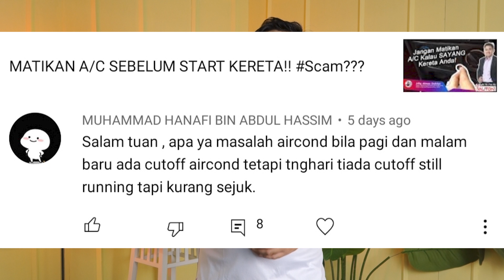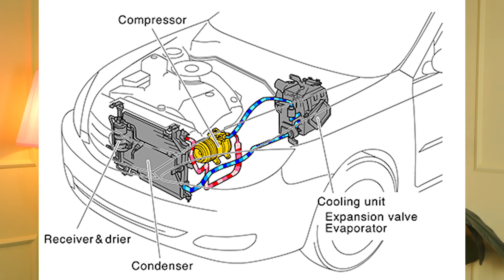AirCond Kereta Tak Cut Off Bila Cuaca Panas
Pernah tak kereta anda bila malam elok je cut-off on-off mcm biasa, tapi bila siang je, sentiasa on je sepanjang masa, dan tak cukup sejuk. Kadang-kadang lepas servis pula tu! Takpe kita kaji kenapa. Anda tanya, saya jawab.

Cawangan Cikgu Kereta:
23 Jalan Bestari 88, Taman Mutiara Rini 81300 Skudai, Johor
28, Jalan 9/23e, Taman Danau Kota 53300 Kuala Lumpur

Jangan lupa untuk pergi ke social media saya yang lain!